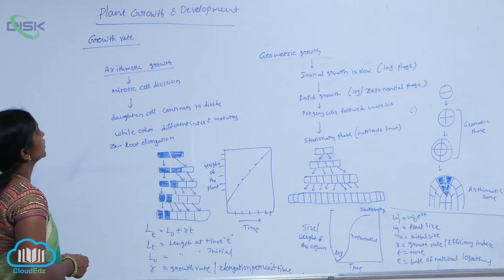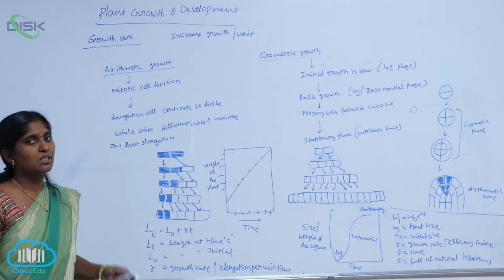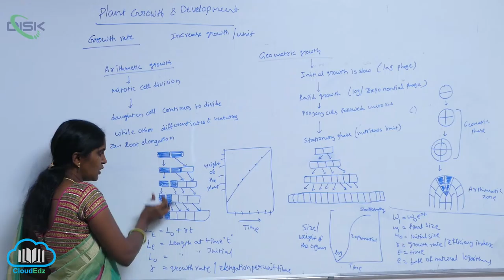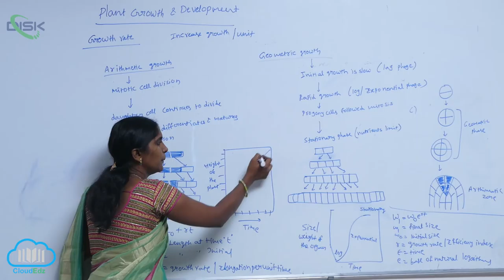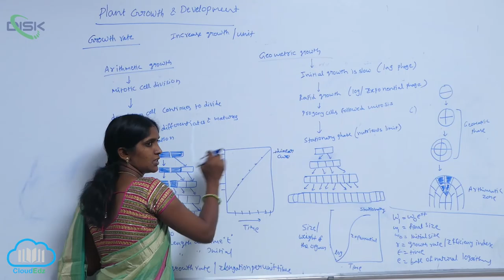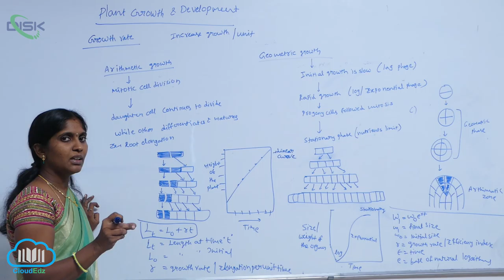GROWTH || growth rate 1 || Disk Telangana